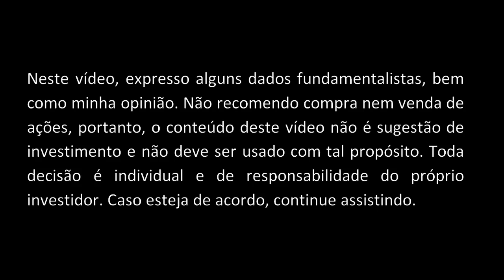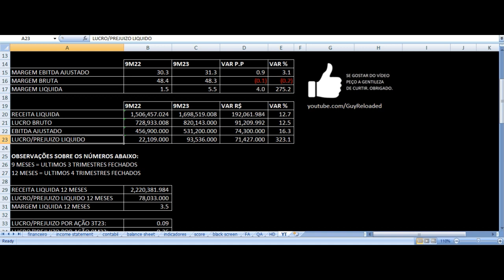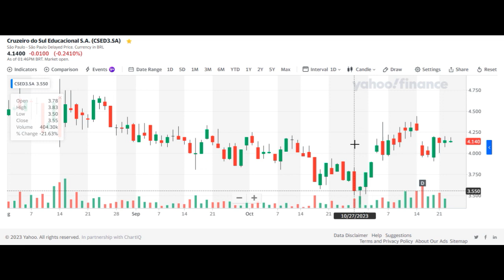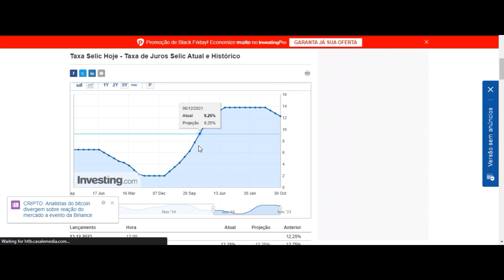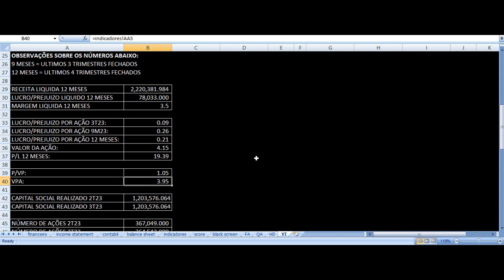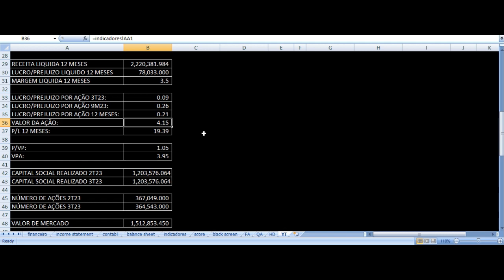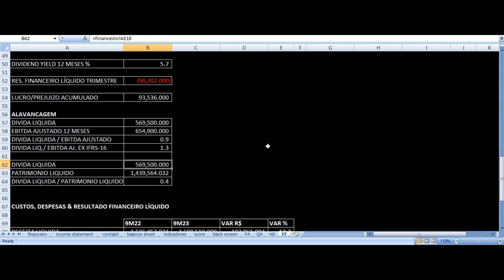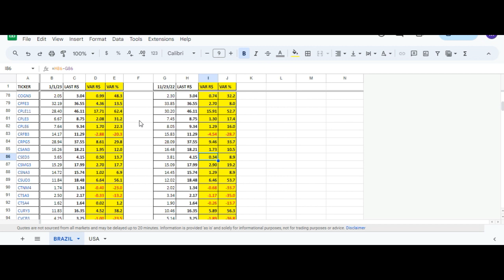Cruzeiro do Sul Resultados 3T23 - CSED3 Terceiro Trimestre 2023 Análise Ações